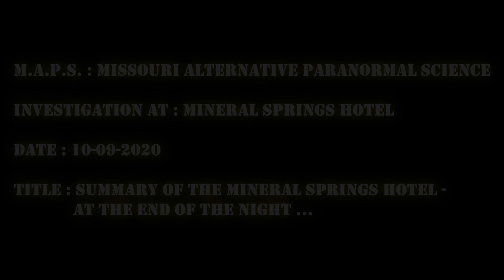Mineral Springs Hotel ( 10/09/2020 ) Alton , IL : Summary Of The Hotel - At The End Of The Night